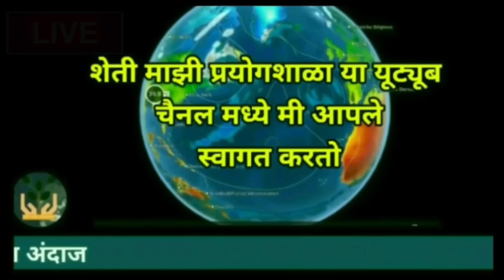अवकाळी पावसाचे संकट टळणार | दोन चक्रीय स्थितीमुळे वातावरणात बदल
अवकाळी पावसाचे संकट टळणार | दोन चक्रीय स्थितीमुळे वातावरणात बदल | ‎@शेती माझी प्रयोगशाळा

@शेती माझी प्रयोगशाळा चॅनलच्या व्हिडिओ मधील माहिती आवडल्यास विडिओ नक्की शेयर करा आणि चॅनेल ला सबस्क्राईब करा.

कृपया या चॅनलला सबस्क्राईब करा.

विभागनिहाय हवामान अंदाज :
 हवामान अंदाज